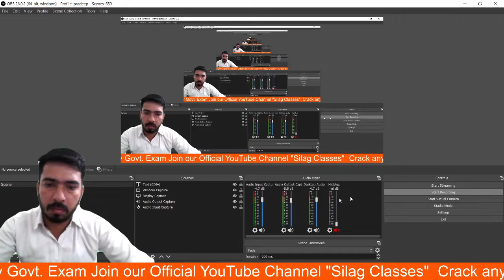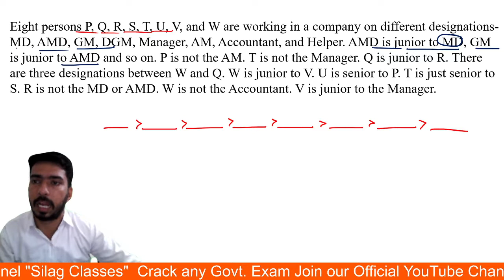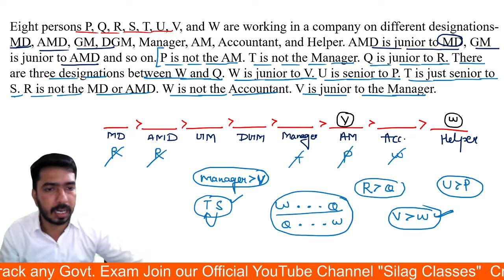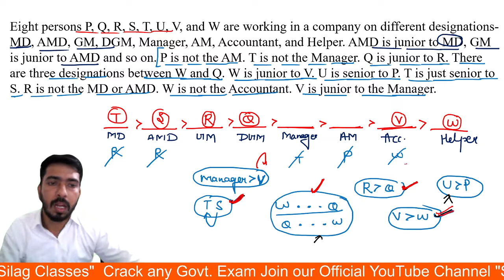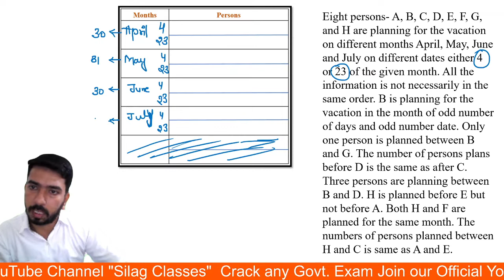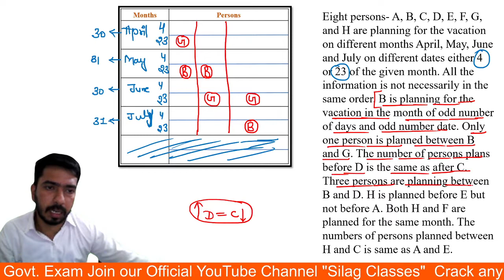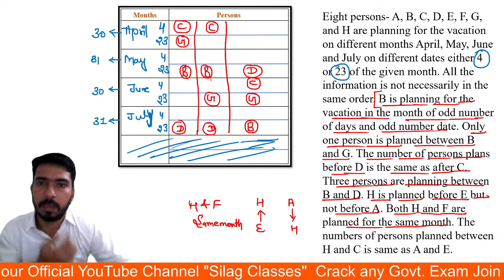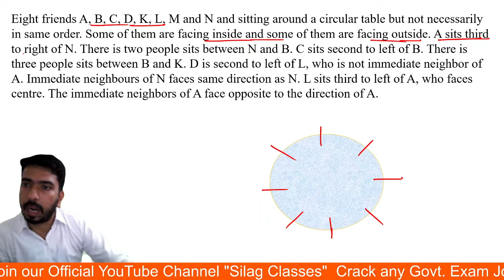1000 PUZZLE SERIES || Day-42 || SBI PO/CLERK ll IBPS PO/Clerk ll RRB PO/Clerk & ESIC ll Pradeep Sir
1000 PUZZLE SERIES || Day-42 || SBI PO/CLERK ll IBPS PO/Clerk ll RRB PO/Clerk & ESIC ll Pradeep Sir